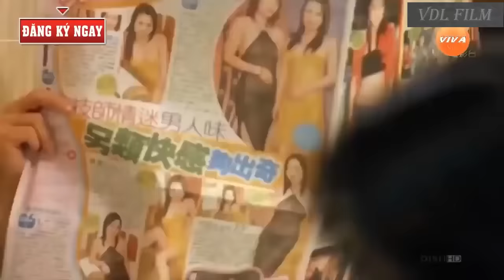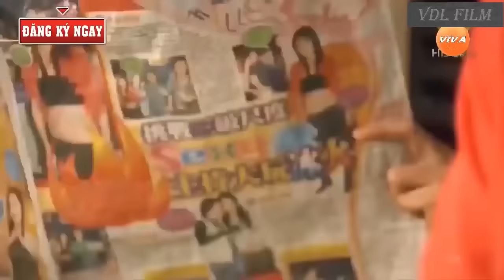PHIM VÕ THUẬT HÀI HƯỚC Lồng Tiếng Full HD Phim Hành Động Võ Thuật Hài Hước Hay Nhất